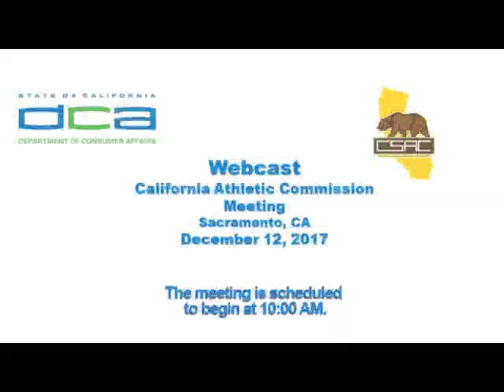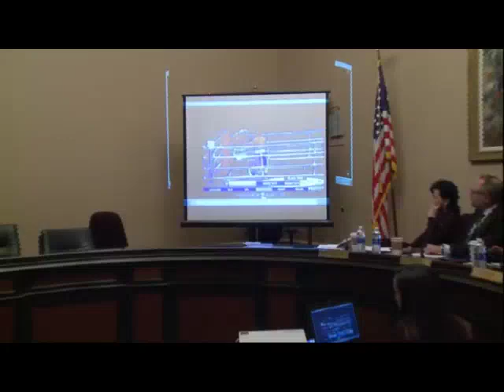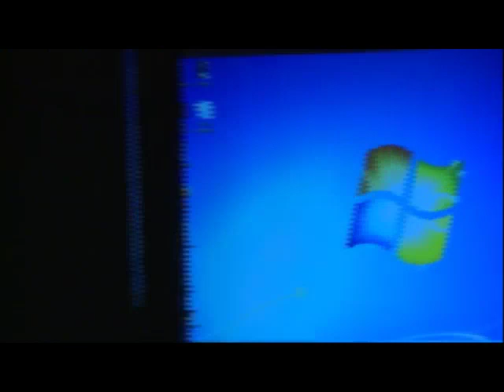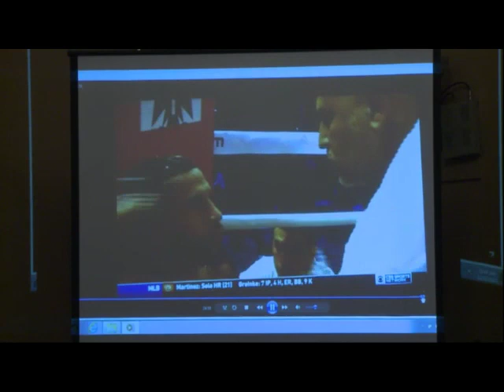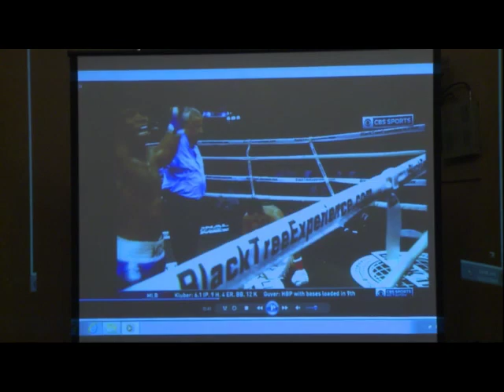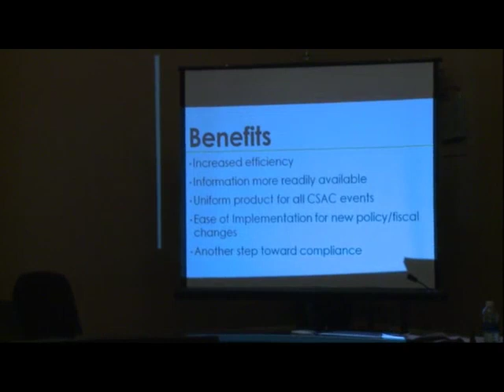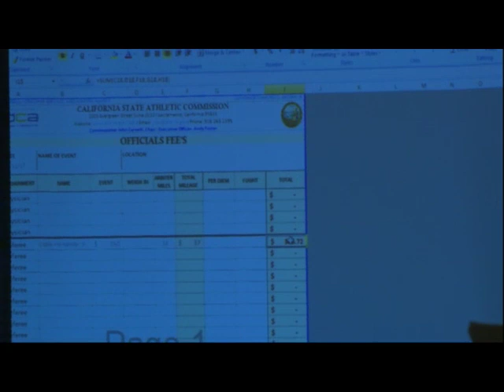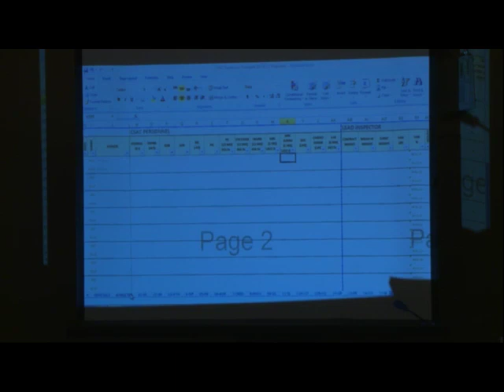California State Athletic Commission Meeting - December 12, 2017